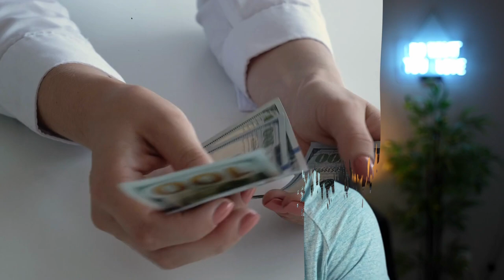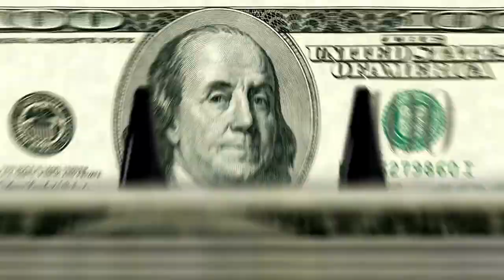Numbers = Financial Freedom, Not Income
Are you tired of working a 9-to-5 job just to make ends meet? Do you dream of having the freedom to do the things you love, whenever you want? If so, then you need to learn how to achieve financial freedom.

Financial freedom is not about having a high income. It's about having enough passive income to cover your lifestyle expenses. This means that you can work less and enjoy more of your life.

There are many ways to create passive income. You can start a business, invest in real estate, or even create an online course. The important thing is to find something that you're passionate about and that you're good at.

Once you have a passive income stream, you can start to focus on living the life you want. You can travel the world, spend more time with your family, or simply relax and enjoy your free time.

If you're ready to make a change, then my coaching program is for you. I will help you to identify your goals, create a plan to achieve them, and overcome any obstacles that stand in your way.

I have helped hundreds of people to achieve their goals, and I can help you too. In my program, you will learn:

How to set and achieve goals
How to overcome obstacles
How to build self-confidence
How to create a positive mindset
How to take action and make things happen

If you're ready to make a change, then click the link below to sign up for a free consultation. In your consultation, we will discuss your goals and how I can help you to achieve them.

I look forward to helping you to achieve your goals!

The Power of Numbers: Your Path to Financial Freedom
Decoding Financial Success: Why Numbers Matter More Than Income
Numbers Unlock Wealth: The Secret to Financial Freedom
Beyond Income: How Numbers Drive Your Financial Liberation
Financial Freedom Equation: It's All About the Numbers
Counting Your Way to Wealth: Why Numbers Trump Income
Wealth in Numbers: The Key to Financial Freedom Unveiled
Numbers Game: Cracking the Code to Financial Independence
Financial Abundance by the Numbers, Not Just Income
Your Wealth Blueprint: Why Focusing on Numbers is Critical
The Numbers Principle: Elevating Beyond Traditional Income
Financial Freedom Math: Why Numbers Lead the Way
Beyond Paychecks: How Numbers Shape Your Financial Destiny
Mastering Numbers for Financial Liberation, Not Just Income
Financial Success Unveiled: The Significance of Numbers
Numbers Tell the Tale: Your Journey to Financial Freedom
The Numerical Path to Wealth: It's More Than Just Income
Unlocking Wealth Wisdom: The Role of Numbers in Financial Freedom
Numbers in Action: Transforming Income into Financial Liberation
Wealth Equation: Embracing Numbers for Lasting Financial Freedom